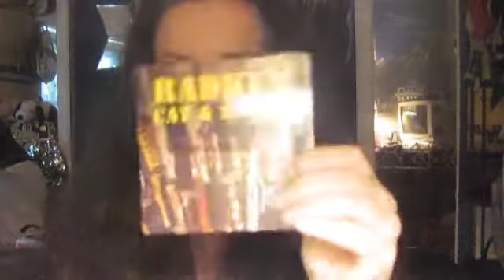MERCHBOX UNBOXING!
My first Merchbox! Here is what i got:

Two CD's from the bands ClintonGore and Radkey
A Yoda Pez dispenser with candy
A Beanie puzzle eraser that looks like an armadillo

Listen to me every Friday night at 9pm EST on NerdHerders Radio
Listen to me (sometimes) on Tuesday nights at 9pm EST on Kayfabe Wrestling Radio
Listen to me (sometimes) on Thursday nights at 9pm EST on Thursday Night AMP